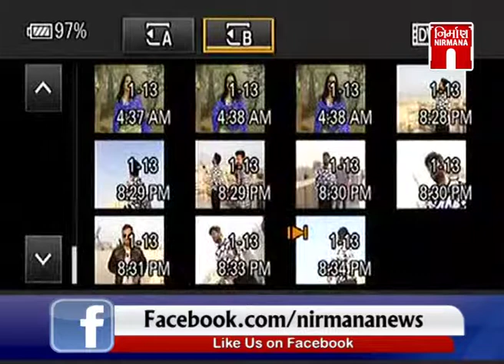Singer Jigardan Gadhvi celebration of Uttarayan in Ahmedabad | Nirmana News |GTPL